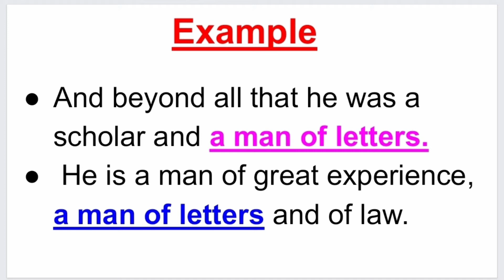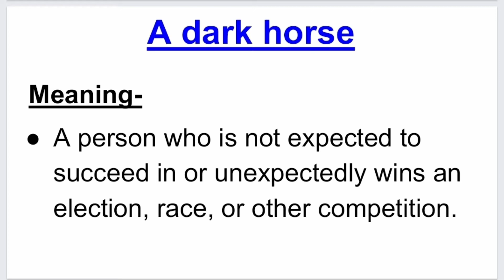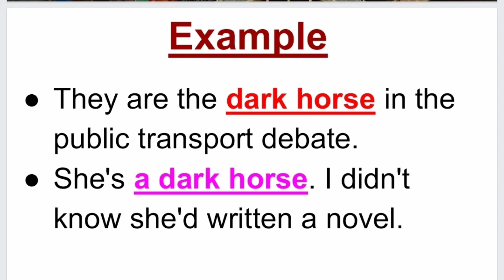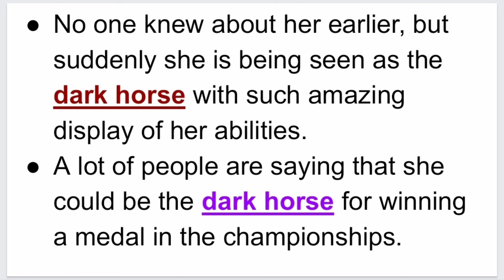man of letters meaning | a dark horse | a dark horse idiom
1BStars is an educational channel which provides information about all the idioms with their meaning and also their use in a sentence. Apart from the idioms, this channel provides information about the words with their meaning and its use in a sentence.

Queries solved-

man of letters meaning

A man of letter idiom meaning

A dark horse meaning

Definition of a dark horse

A dark horse idiom

A man of letters